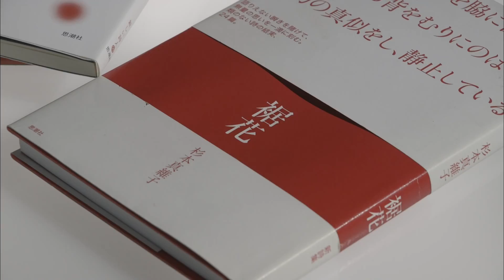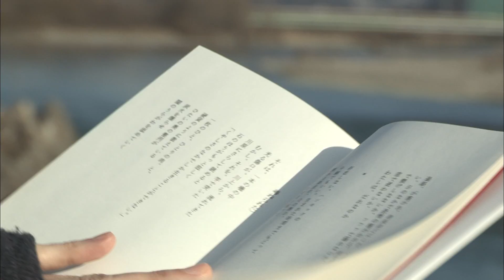Edge杉本真維子篇 遡る 詩人 杉本真維子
Edge杉本真維子篇
HP: